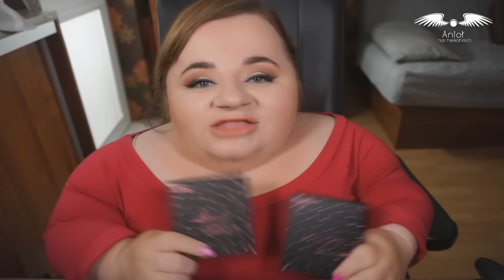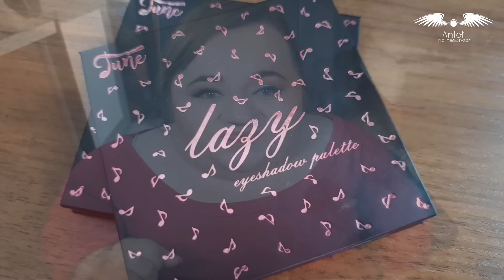Pierwsze wrażenie - Tune - Paletki Lazy vs Crazy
Przeczytaj Opis

Zapraszam na pierwsze wrażenie, limitowanych paletek z marki Tune! W filmiku zobaczycie 2 makijaże. Dajcie znać który jest bliższy Waszemu sercu. Lazy czy Crazy ?

Cienie dostępne od 20go lipca 2018 r.

Który makijaż jest Twoim faworytem?

Paletki dostałam do przetestowania, moja opinia jest w 100% szczera!

adres skrytki pocztowej :
01-837 Warszawa
Informacje Techniczne :
Nagrywam i robię zdjęcia, aparatem Sony Alfa 6000 oraz komórką Samsung S8+
Obrabiam filmy w programie Movie Studio Platinum 14.0
Oświetlam się światłem dziennym lub 2 lampami LED

Komentarze są moderowane ! Nie będę akceptować obrażania mnie lub moich widzów, wulgaryzmów i szydzenia kogokolwiek. Zostaw konstruktywny komentarz - takie bez względu czy pozytywne czy negatywne będą akceptowane. Akceptacja komentarzy może potrwać do 24h więc proszę o cierpliwość!